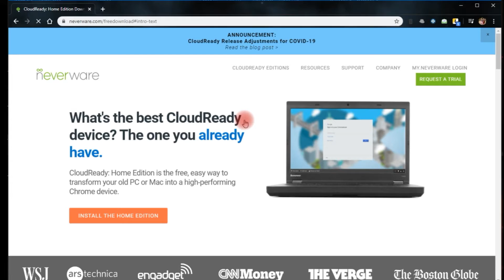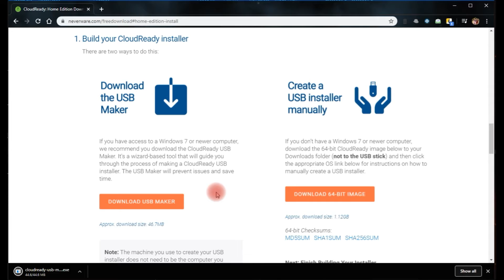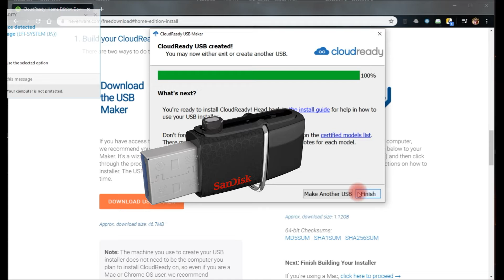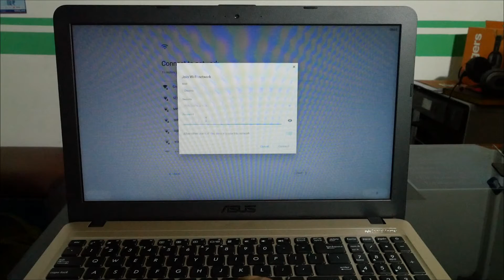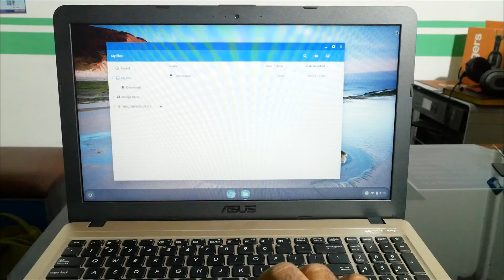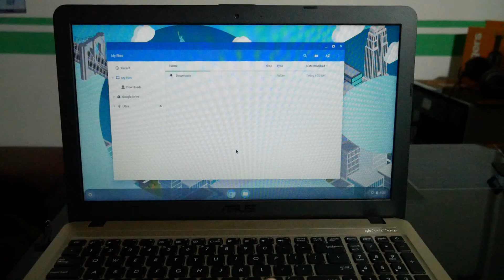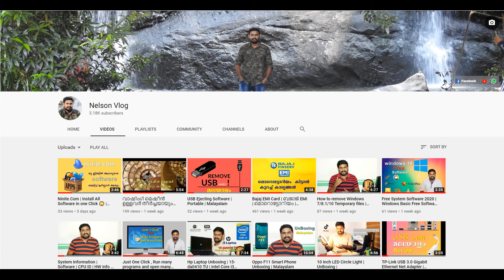Chrome OS Cloud Ready | How to install on Laptop and Desktop PC Complete Guide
* Live booting - Show in desktop - Press windows + L key at same time
*show user selection screen
*Ctrl+Alt+F2  at same time (we can go to terminal )
local host login : chronos  (press enter)
chromeos local host : lsblk (press enter)
chromeos local host : usr/sbin/chromeos-install --dst /dev/sda (press enter)
installation process take 30 30 minutes

In this video i will show you how to install Chrome OS from NeverWare called CloudReady for Laptop and Desktop Computers.

In this i will also include how to download cloudready chrome operating system from neverware after how to create a bootable chrome os usb live operating system after i will show you how to install chrome os from a bootable usb on a test Asus x540Y laptop computer just for this video complete guide but i want to include this will work on any Desktop or Laptop (Notebook/Netbook) Computer or PC.
This is a complete guide from start to finish on how to install Chrome OS on your computers HDD or SSD.

Requirements: a empty USB of minimum 8GB of space.

This is a great operating system for students that need to write and read and that need to be online.
And this works great on  budget computers with old hardware laptops or desktops.
This will work with 2gb of ram and a dual threaded CPU with integrated graphics card or GPU with hard disk space of 32gb of free space. the only thing you will need is a internet connection.

This was a tutorial on how to build a chromebook PC from your old laptop or desktop computer with cloudready os from neverware on your own easy and quick.

എന്‍റെ video കണ്ടു എന്നെ സപ്പോര്‍ട്ട്  ചെയ്തതിനു നന്ദി

ഇനിയും എൻ്റെ ചാനലിനെ സപ്പോർട്ട് ചെയുക